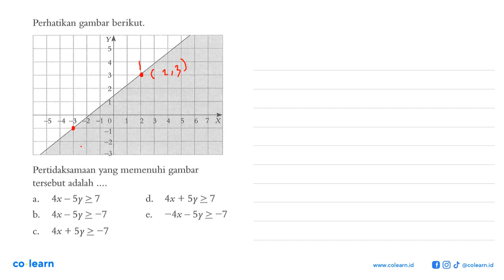Perhatikan gambar berikut. Pertidaksamaan yang memenuhi gambar tersebut adalah ....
Topik atau Materi: Pertidaksamaan Linear Dua Variabel - Program Linear - ALJABAR - Matematika Kelas 11 SMA - K-13 Revisi

Sumber Soal: Matematika Wajib 2 kelas 11 K-13 revisi, TFD 2018 , Quadra

00:00 : Bedah Soal
01:00 : Konsep, rumus dan pengertian Pertidaksamaan Linear Dua Variabel
01:18 : Langkah penyelesaian soal
03:16 : Jawaban akhir
03:46 : Penutup